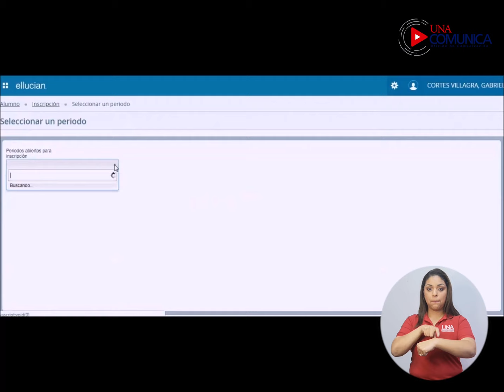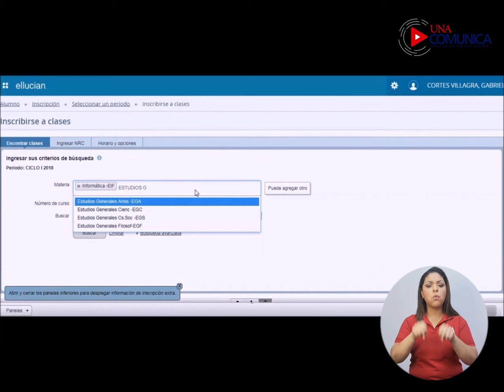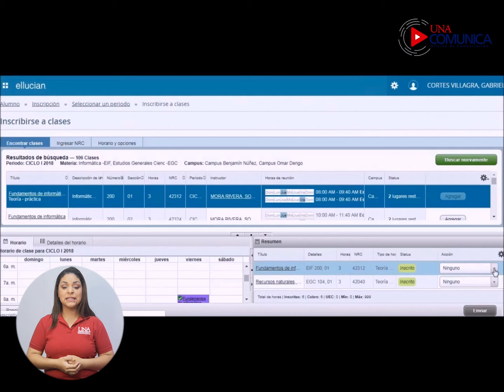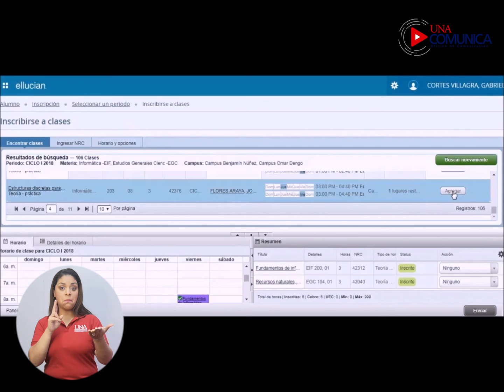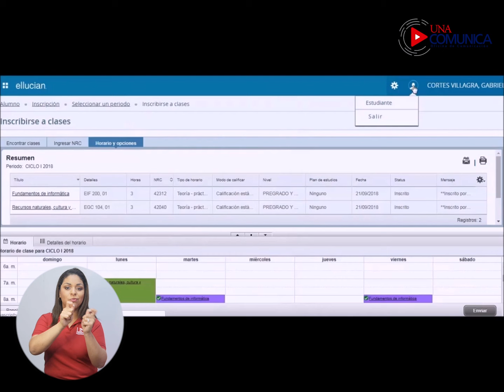05 ¿Cómo Matricular si NO conozco el Número de Referencia del Curso (NRC)?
¿Cómo Matricular si NO conozco el Número de Referencia del Curso (NRC)?

Hacé clic sobre la opción “Sistema de Matrícula (Ingresar a área segura)”.
Hacé clic sobre la opción “Inscribirse a clases”.
Nombre de Usuario: si sos estudiante nacional digitá tu número de cédula tal y como aparece en tu documento de identificación.
Si sos estudiante extranjero digitá el número de identificación asignado por la universidad, el cual inicia con la letra A.
Contraseña : Digitá la contraseña enviada a tu correo electrónico o tu contraseña personalizada.
Hacé  clic sobre el botón “Continuar”
Seleccioná el periodo a Matricular.
Hacé clic sobre el cuadro “Materia”
Se desplegarán los tipos de materias que podés matricular: PROPIOS DE LA CARRERA, COMPONENTE PEDAGÓGICO, ESTUDIOS GENERALES, OPTATIVOS, Y CURSOS DE SERVICIO.
Digitá los tres primeros caracteres del código de materia a buscar, una vez encontrado, hacé clic sobre este. Si no conocés el código de materia, podés digitar parcial o totalmente la descripción de tu carrera o la descripción del tipo de materia a buscar.
Hacé clic sobre la opción “Búsqueda avanzada”.
En el cuadro “Campus” seleccioná el campus al cual pertenece la carrera en la cual fuiste admitido. Los demás cuadros no es obligatorio completarlos.
Hacé clic sobre el botón “Buscar”.
Se desplegará, entre otros, el número de referencia del curso (NRC), el horario, y los cupos disponibles para la materia o materias encontradas.
Hacé click sobre el botón “Agregar” según materia y horario de tu conveniencia.
Se desplegará una ventana con el detalle completo del horario de la materia a matricular, y otra ventana “Resumen”, con información general de la materia, entre la cual destaca el “status”, el cual inicialmente se encuentra como “pendiente”.
Si el resultado de la búsqueda genera varias páginas, podés acceder a ellas, haciendo clic sobre el botón “siguiente”.
Hacé clic sobre el botón “Enviar” para confirmar tu matrícula. El “status” de la materia o materias cambiará a “inscrito” lo cual significa que tu matrícula ha sido realizada correctamente.
Para borrar una materia con status “inscrito”, hacé clic sobre la columna “acción” y seleccioná la opción “BAJA”, luego hacé clic dos veces sobre el botón “Enviar” para confirmar el borrado.
Es posible que al matricular una determinada materia se presenten errores de inscripción, en esos casos se desplegará una breve descripción del error en la columna “Status” y automáticamente se activará la opción “eliminar” en la columna “Acción”. Para ampliar información sobre el error desplegado, descargá la “Guía de errores de matrícula” ingresando a , en el apartado de “Documentos electrónicos”.
Hacé clic sobre el botón “Enviar” para eliminar la materia que presenta el error e intentá con otro NRC.
Si querés obtener tu comprobante de matrícula, hace clic sobre “Horario y Opciones”.
Hace clic aquí, para enviar el comprobante a tu correo electrónico.
Digitá tu dirección o direcciones de correo electrónico a los que querés enviar tu comprobante.
Hacé clic sobre el botón “Enviar”
Para enviar el comprobante a tu impresora, hace clic aquí.
Hacé clic sobre el botón “Imprimir”
Por último, hacé clic sobre la opción "Salir" para cerrar tu sesión y finalizar. Recordá que si mantenés abierta tu sesión, cualquier persona podría modificar tu matrícula si tiene acceso a la computadora o dispositivo móvil desde donde la realizaste.